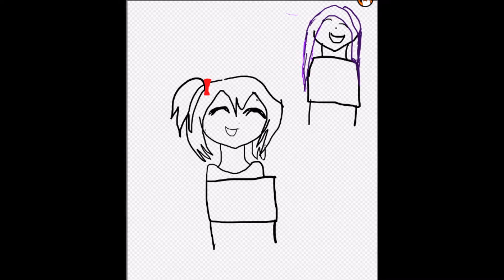dark enough (nightcore) DDLC animatic sayori (unfinished)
might finish this if people like it